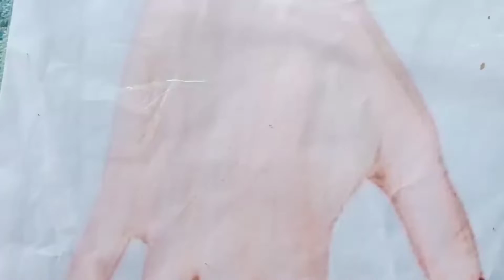easy and beautiful mehandi design | simple mehndi design | mehndi ki design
easy and beautiful mehandi design | simple front hand mehndi design | mehndi ki design
mehndi design
your quires
mehndi design
mehandi
simple arbic design
Dulahn mehndi design
Teej speacial mehndi design
Eid mehndi design
2022 mehndi design
New 2022 mehndi design